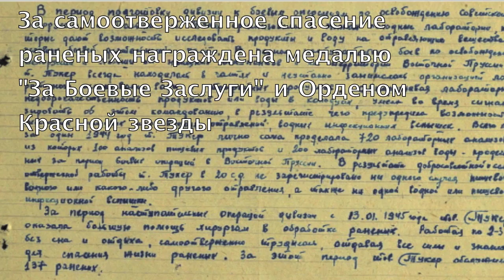Den Pobedy 9-05-2012 - zastavka